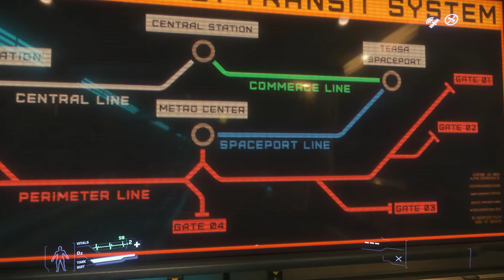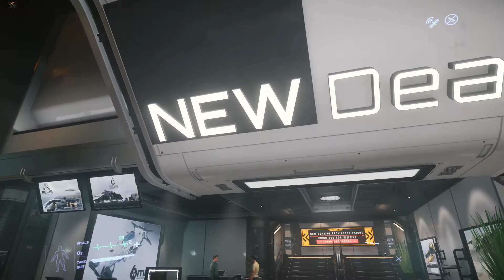Star Citizen 3.5 ● Buying me an Origin 85x Limited in-game (from HAB to flight)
The commute from EZ HAB to New Deals Store and buying me a ship then flying around the city.
Location: Lorville, Hurston
Ship: Origin 85x Limited
Price: 616,000 aUEC

Use the link and get 5,000 UEC. Thank you & See you in the 'Verse.